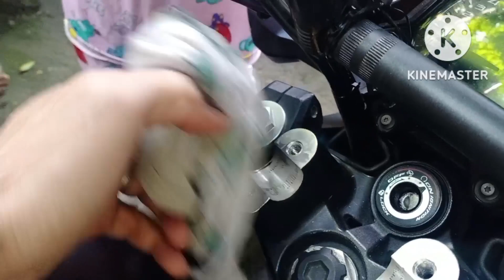how to install riser bar??